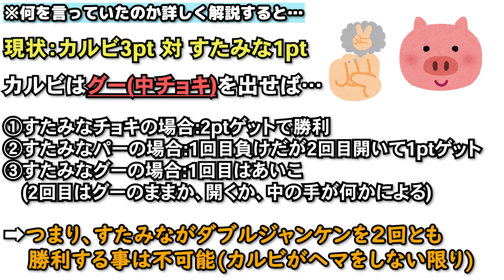【心理戦】ダブルジャンケン完成!!【カゲヤマ】【ラヴィット】【スリル】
新作のオリジナルゲームで対決💥
OBASAN考案の新ゲームが面白過ぎた！？
オーイシマサヨシさんと加藤純一さんのYouTubeチャンネル「ピザラジオ」さんでも「スリル💸」やらせて頂いております🙇‍♂️

さらば青春の光さんのYouTubeチャンネル『さらば青春の光Official Youtube Channel』にて「スリル💸」やらせて頂いております🙇‍♂️

編集：ヒントくん

〔OP・ED楽曲提供〕